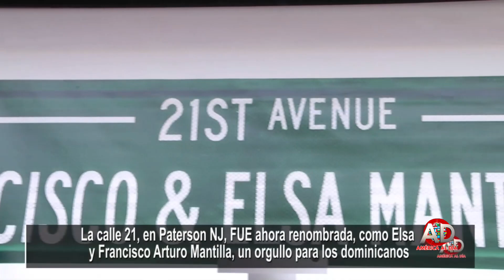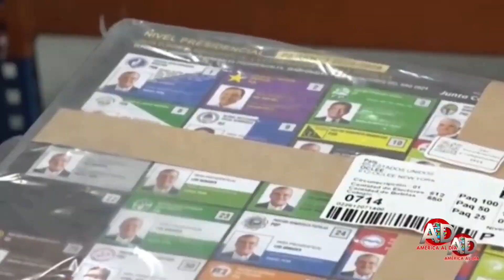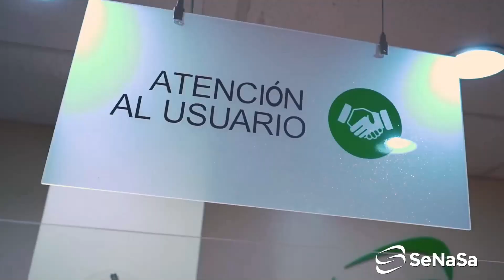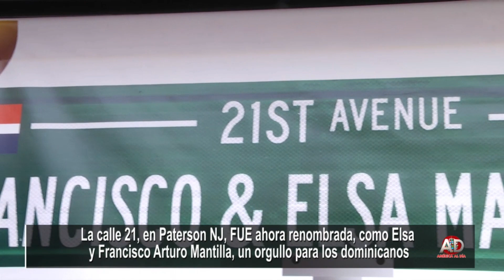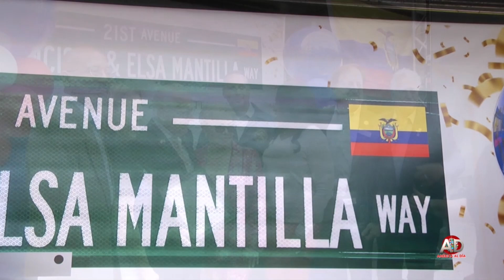AMERICA AL DIA, 07 May 2024